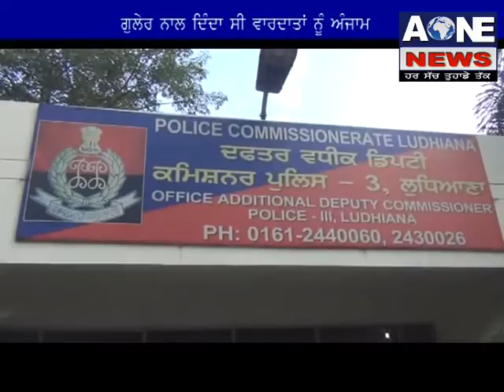ਚੋਰੀ ਦੇ ਮਾਮਲੇ ਵਿਚ ਫੜਿਆ ਗਿਆ ਆਰੋਪੀ | Aone news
channel
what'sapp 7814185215